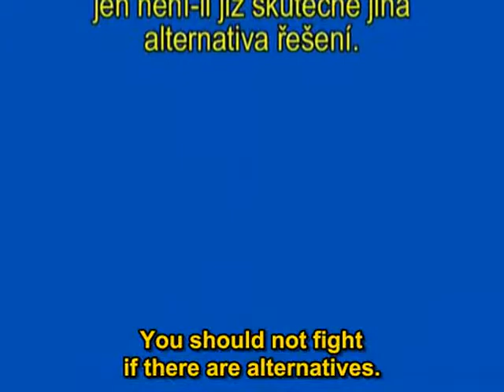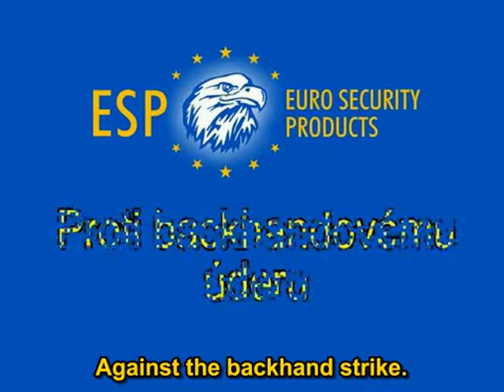★ Телескопическая дубинка ★ Методика защиты - Холодное Оружие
Телескопическая дубинка - Урок 5.
★ Eurosecurity.com.ua ★